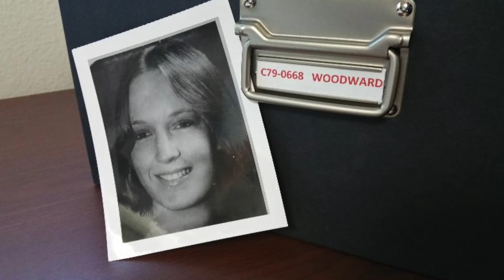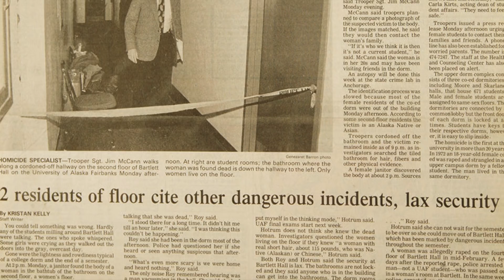5 Scary Decades Old Cases That Were Solved By DNA Analysis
DNA technology has improved immensely over the years, especially within the last few. More and more situations are being pried open and investigated again after years or even decades of collecting dust, so that new DNA databases and methods can be put to work and finally provide answers to families across the world.

Written By: Shel
Narrated By: Ty Notts